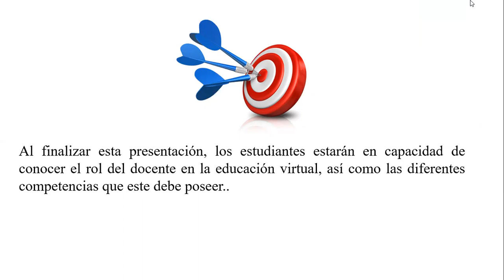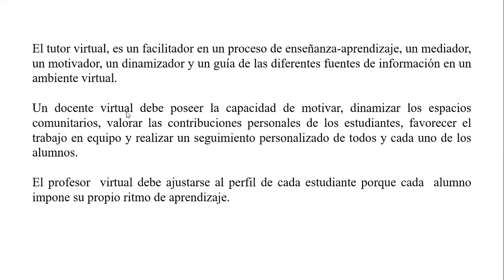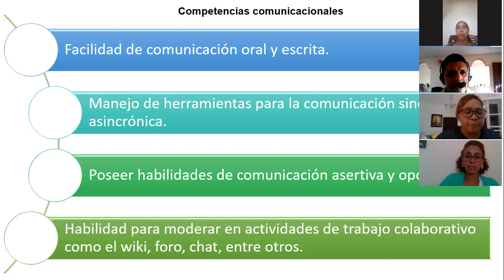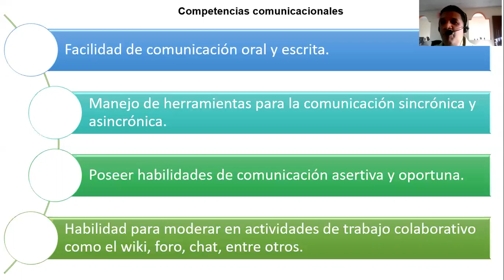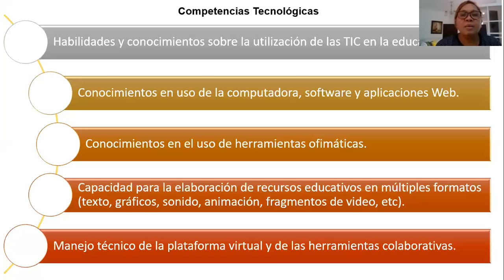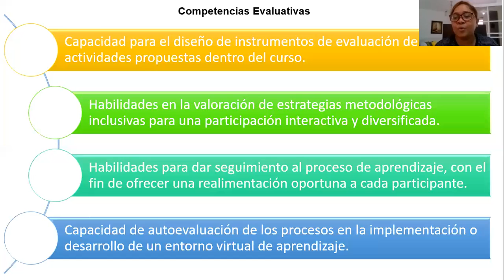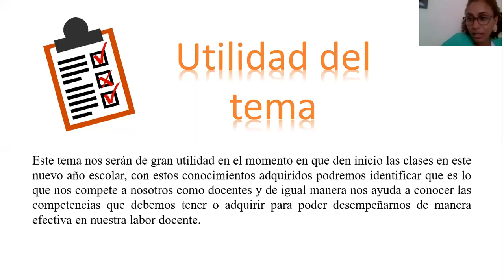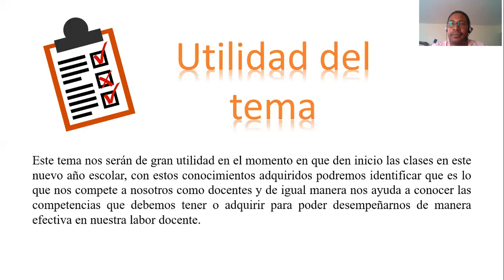Presentación Clase Virtual